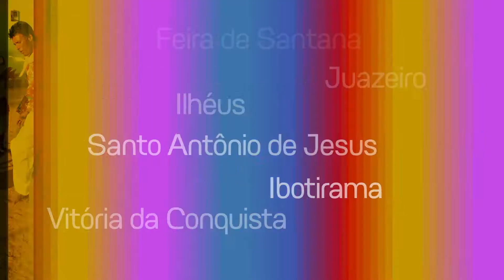Mostra Identidade Bahia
Mostra realizada em oito cidades baianas, com fotografias e vídeos dos 417 municípios da Bahia.